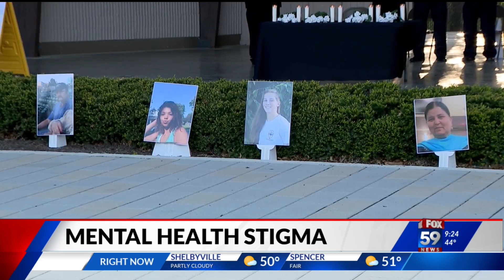Mental health resources for minorities, people of color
It's certainly not easy to ask for help if you're struggling with a mental health issue. And in many minority communities, admitting you need help can be seen as a sign of weakness. Why is there so much reluctance and what can be done to break the stigma? We talk to psychiatrists Tomeika Anderson and Kanwal Sidhu, both with community health network.